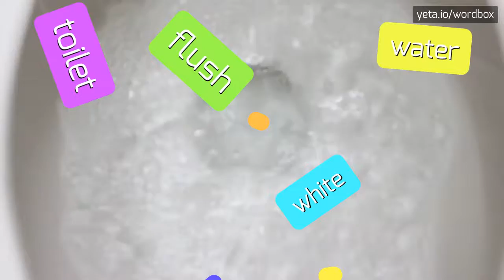KOKOPELMANA - HOW TO PRONOUNCE KOKOPELMANA?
KOKOPELMANA - doing Kokopelmana correctly in 2023

How do you properly pronounce kokopelmana?
What are some alternative pronunciations of kokopelmana?
Can you provide a phonetic breakdown of kokopelmana?
Are there any similar terms to kokopelmana in other Native American cultures?
What is the correct emphasis and stress when saying kokopelmana?
How does the pronunciation of kokopelmana vary across different regions?
Can you give examples of sentences using the word kokopelmana?
What is the origin of the word kokopelmana?
How is kokopelmana spelled in other Native American languages?
What are some common misconceptions about the kokopelmana?
KOKOPELMANA Meaning And Definition:
Kokopelmana is a term referring to the kokopelli, a popular fertility deity in Native American culture.
Kokopelmana is a variant of the term kokopelli used in some regions.
The kokopelli is often depicted as a humpbacked flute player and is associated with fertility, music, and storytelling.
KOKOPELMANA Pronunciation:
To pronounce kokopelmana, say koh-koh-PELL-mah-nah.
Alternatively, you can say koh-koh-pehl-MAH-nah.
Use KOKOPELMANA In Your Speech:
1. The kokopelmana is often depicted in art and jewelry
2. Many Native American tribes have their own variations of the kokopelmana
3. The kokopelmana is believed to bring good luck and fertility
4. The music played by the kokopelmana is said to bring rain and prosperity
5. The kokopelmana is often seen as a trickster spirit in Native American folklore
Please answer in comments for the most popular KOKOPELMANA questions:
1. What is the significance of the kokopelmana in Native American culture?
2. How is the kokopelmana depicted in art and jewelry?
3. What role does the kokopelmana play in fertility rituals?
4. What are some myths and legends associated with the kokopelmana?
5. What are some traditional ceremonies involving the kokopelmana?
6. What is the symbolism behind the humpbacked flute player in Native American culture?
7. What is the meaning behind the kokopelmana's flute playing?
8. How does the kokopelmana bring rain and prosperity?
9. What types of artwork feature the kokopelmana?
10. What is the significance of the kokopelmana's storytelling in Native American traditions?